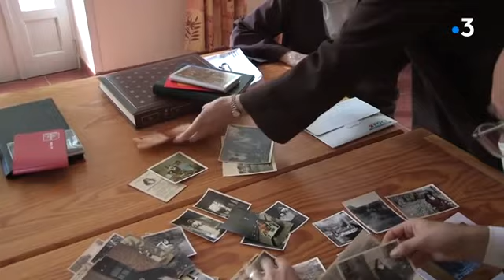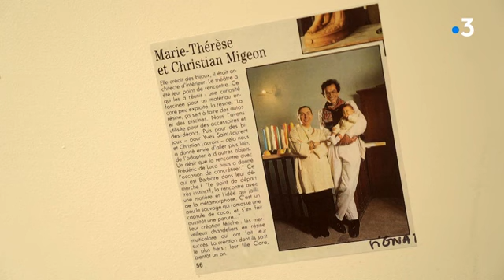Découverte culturelle à Abbeville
Découverte de la face cachée de l'ancien carmel d'Abbeville, à la faveur d'une exposition qui dure jusqu'au 17 décembre 2021. Et rencontre avec un couple de designers stars des années 80 : Migeon & Migeon.

Un reportage de : Marie Roussel, Mélissa Genevois, Maël Aunave, Sébastien Le Fur.

Avec :
Romain Zechser : directeur du pôle patrimoine d'Abbeville
Christian Migeon : artisan-designer et régisseur du musée Boucher-de-Perthes
Marie-Thérèse Migeon : artisan-designer et professeur de dessin